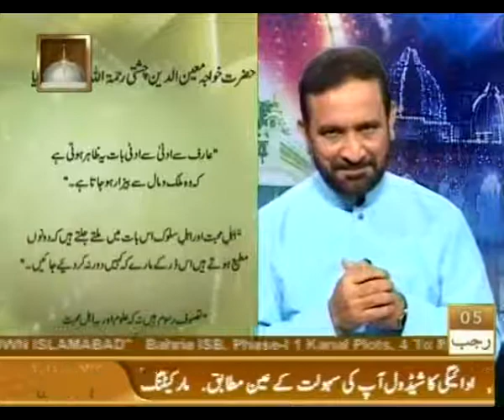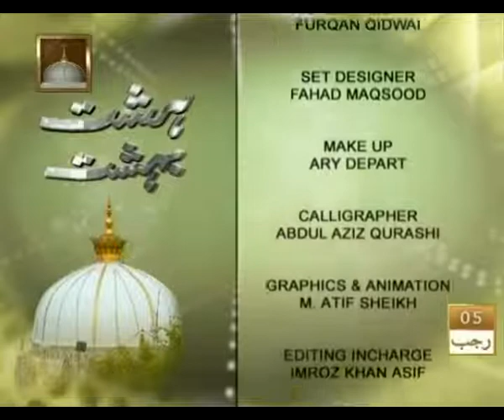Hasht Bahisht (Ep.5) Life of Hazrat Khuwaja Moin Uddin Chishti (R.A) June 07, 2011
Hasht Bahisht Special Program for Rajab June 07, 2011
Topic:Life of Hazrat Khuwaja Moin Uddin Chishti (R.A)
Ep.5
International renowned scholar Prof.Dr.Muhammad Ahmed Qadri.